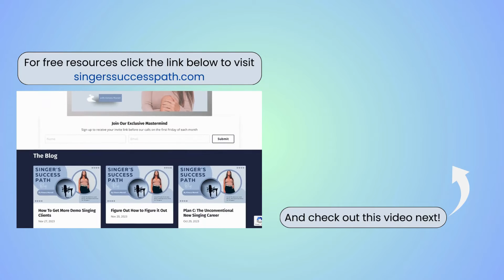5 Fixes: Apollo Twin Not Working 😱 No Sound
How to factory reset the Universal Audio Apollo, and other troubleshooting methods when you dont hear ay sound.
Need to learn Pro Tools? Download your Free Recording Studio Buying Guide & Handbook below! 👇🏼 And watch my free course to learn to record vocals from home!

✂️ Want the ultimate SHORTCUT?! Grab the Vocal Recording Shortcut where you get a download of my personal PRO TOOLS TEMPLATE and a 45 minute crash course on how to use it. That is like opening a brand new session and you already have my vocal mix ready to go, just add your vocals and most of the work is done for you.

I’m available to make content for your music technology brand! Shoot me an email to discuss!